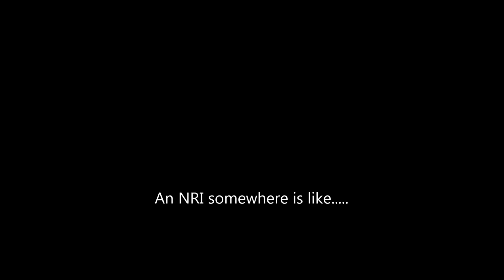Padmavati release date? | Padman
If your honour is crushed over history and a movie based on it then let me tell you that your wasting your time and energy on something "ficticious", your own sisters of the country are being raped, it's time that we are angered for what's happening right in front of our eyes instead of what happened centuries ago!